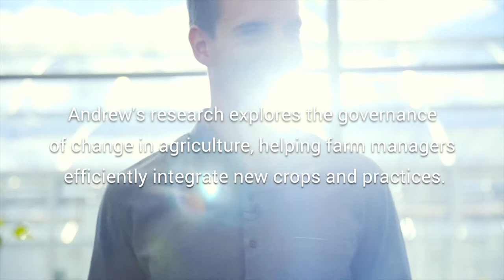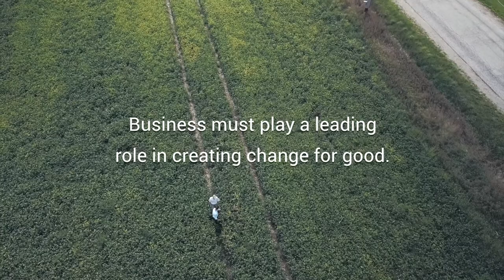Improve opportunities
As climate change forces farmers to adapt their operations, Ontario farmers will have opportunities to grow new crops that were never possible before. MA Management candidate Andrew Nixon is researching the governance of change in agriculture, helping farmers efficiently integrate new crops, practices and technologies.